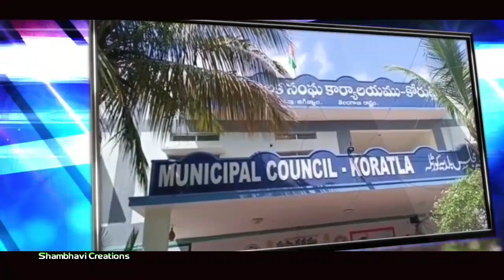మెటుపల్లిలో విశాల సహకార సంఘం నూతన అధ్యక్షుడిగా కొమిరెడ్డి తిరుపతిరెడ్డి ఏకగ్రీవం